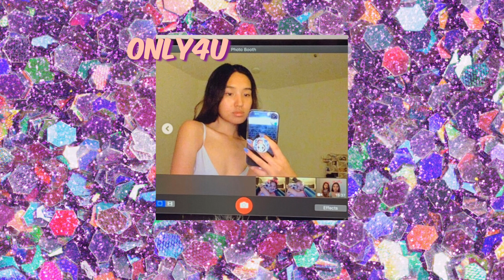Rin (album)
𝐋𝐨𝐧𝐠𝐏𝐥𝐚𝐲 𝐎𝐟 𝐑𝐢𝐧'𝐬 𝐒𝐨𝐧𝐠𝐬

𝐈𝐦𝐚𝐠𝐞 𝐬𝐨𝐮𝐫𝐜𝐞
𝐀𝐫𝐭𝐢𝐬𝐭 𝐈𝐦𝐚𝐠𝐞

𝐈 𝐚𝐦 𝐟𝐮𝐥𝐥𝐲 𝐬𝐮𝐩𝐩𝐨𝐫𝐭 𝐚𝐥𝐥 𝐚𝐫𝐭𝐢𝐬𝐭𝐬 𝐚𝐧𝐝 𝐠𝐫𝐚𝐭𝐞𝐟𝐮𝐥 𝐟𝐨𝐫 𝐭𝐡𝐞𝐢𝐫 𝐡𝐚𝐫𝐝𝐰𝐨𝐫𝐤
♡ 𝐟𝐞𝐞𝐥 𝐟𝐫𝐞𝐞 𝐭𝐨 𝐫𝐞𝐪𝐮𝐞𝐬𝐭 𝐦𝐞 𝐚𝐧𝐲 𝐬𝐨𝐧𝐠𝐬